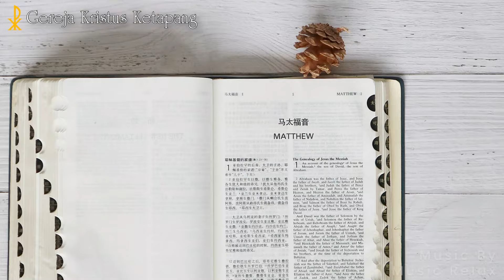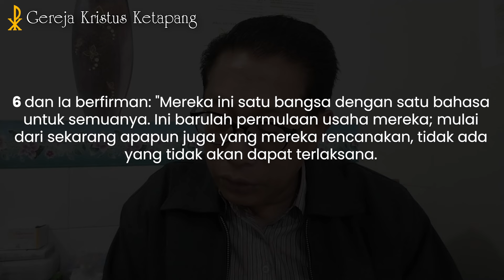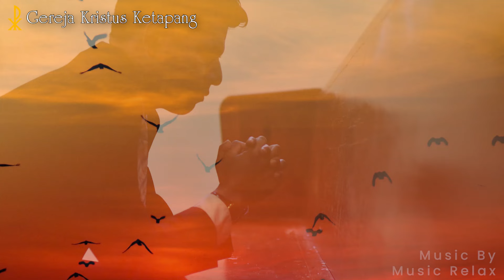Renungan 21 Mei 2024 - Kejadian 11 : 1 - 9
GKK Menyapa - 21 Mei 2024

Bacaan Alkitab :  Kejadian 11 : 1 - 9
Pembicara : Pdt. Gustaf Rame